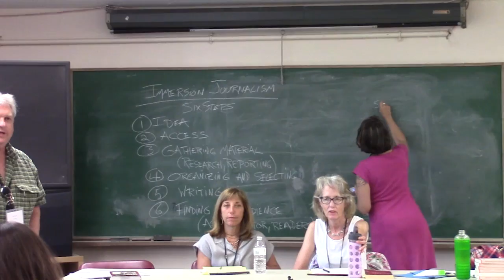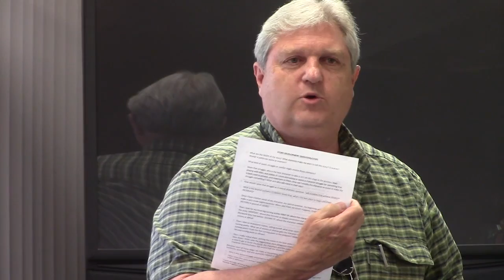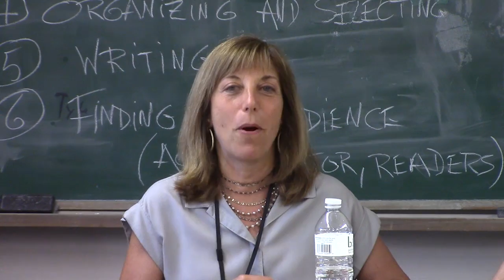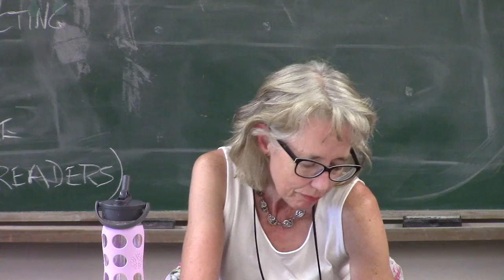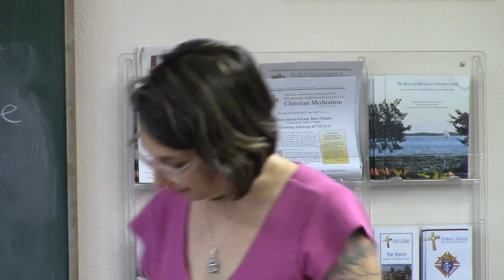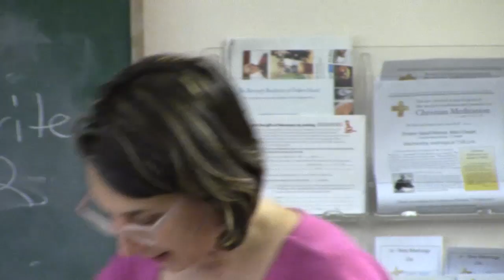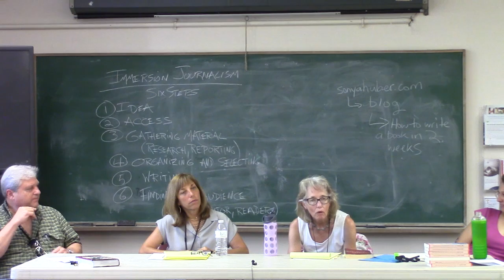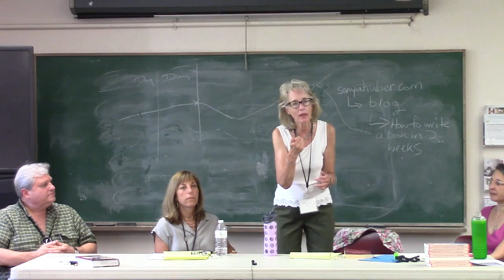Panel on Organizing a Long Prose Work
Bill Patrick, Rachel Basch, Karen Osborn, Sonya Huber

If you're interested in writing a book and getting it published, Fairfield University's low-residency MFA in Creative Writing is the perfect fit for you. In the past three years, our alumni have published 34 books, in addition to hundreds of articles, essays, stories, and poems. Our concentration in publishing/editing has helped students get internships and jobs at magazines and publishing houses alike. And our post-grad teacher-training program has helped students land teaching positions at the college level.

As a student in our program, you can pursue the study of fiction, poetry, nonfiction, and screenwriting. Within these genres you can pursue concentrations in publishing/editing, spiritual writing, or literary health and healing.

Students gather for our convenient semiannual residencies on beautiful Enders Island in Mystic, Connecticut. While highly rigorous, the program can be tailored to suit your individual writing goals, and allow you to learn from a faculty made of nationally recognized writers.

Our alumni have been up to some great things since graduating, including the creation of AfterEnders, a website dedicated to fostering a lifelong community for the Fairfield University MFA in Creative Writing family. The site offers past, present and future students a unique blend of practical advice and creative inspiration based on the personal experience of MFA graduates or faculty members.

No matter which writing path you pursue, you’ll receive the support and guidance of our award-winning faculty during the one-on-one mentoring sessions, as well as many opportunities to collaborate during on-campus activities and online - illustrating our commitment to your well-being and success.

New! Our Prior Learning Assessment (PLA) option offers highly qualified students the opportunity to receive up to one full semester credit for the work they have already written or published.  Students receiving the PLA can finish the MFA in three semesters instead of four.